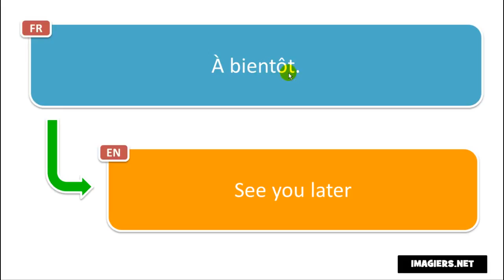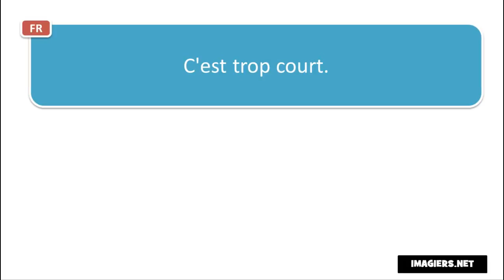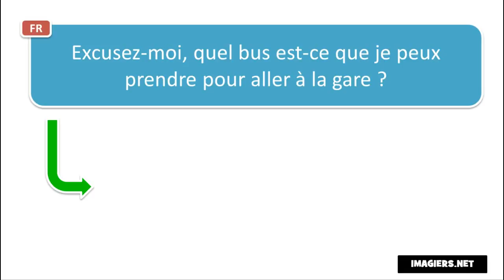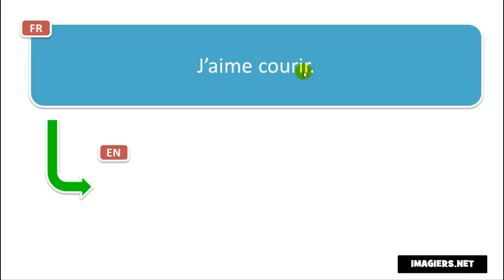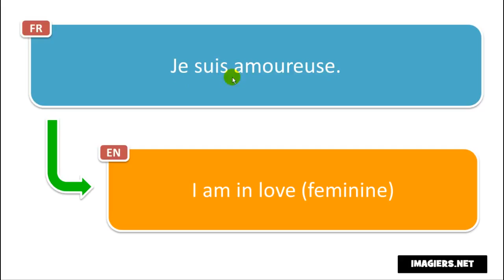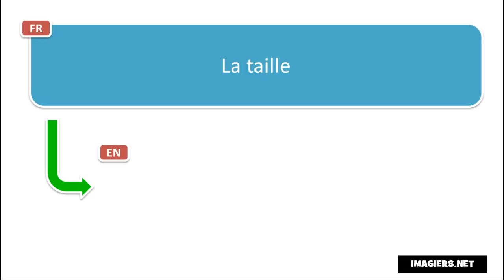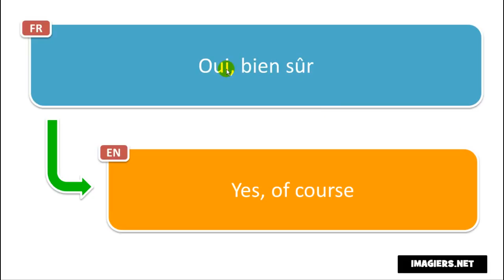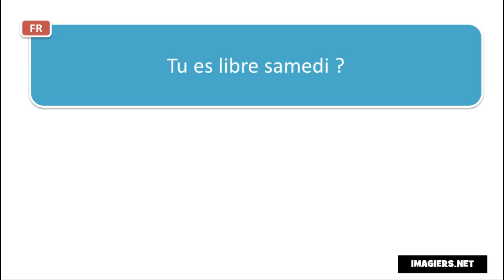500 FRENCH PHRASES AND WORDS